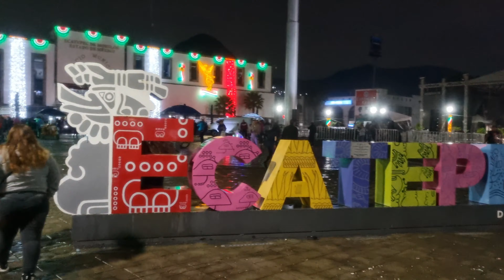Se inundó San Cristobal ECATEPEC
CONTACTO.